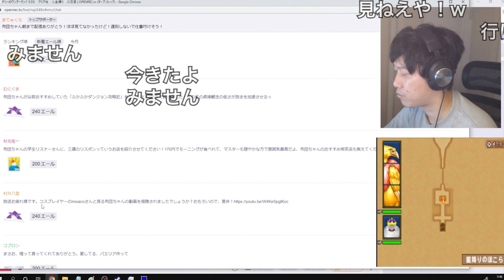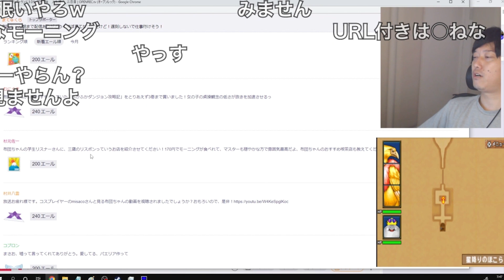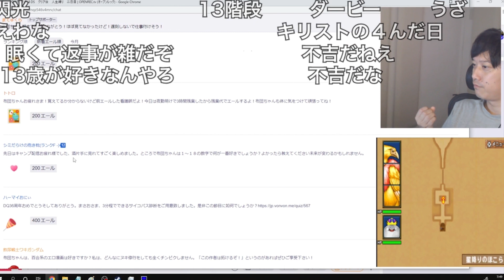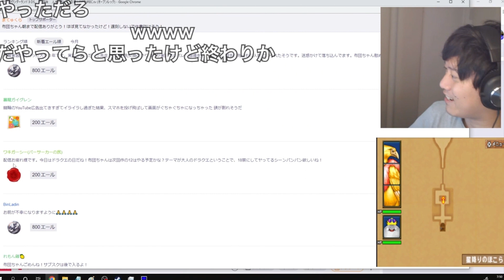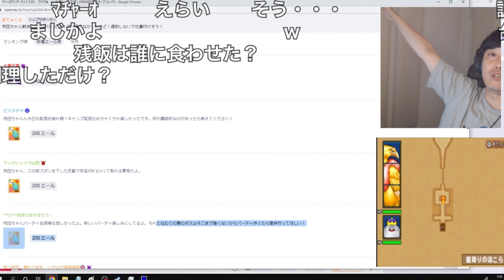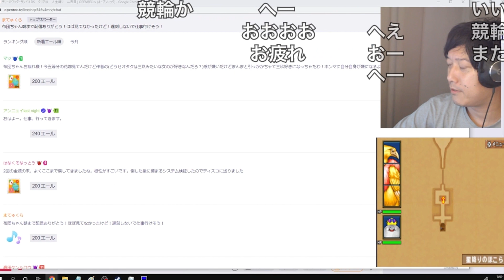【布団ちゃんエール】数珠により多摩川で事故が起きたことを知る布団ちゃん 2022/05/27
元動画

開始　0:00
おすすめの喫茶店　0:55
数珠　2:00
百合　2:11
好きな数字　2:40
ドラクエ12　4:41
実習先で　5:20
数珠　6:53
ティーダの○○○　7:43
エール返し　8:22
キャンプ配信の裏話　8:36
数珠　10:33
高田ケンシロウ　11:21
５等分の花嫁　11:50
終わりに　12:40